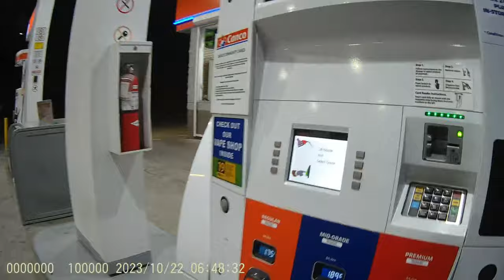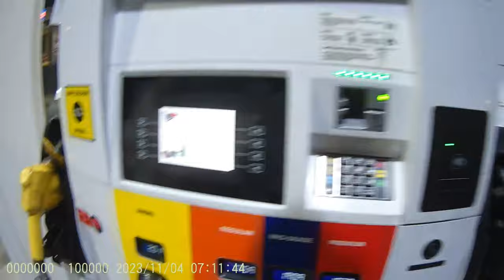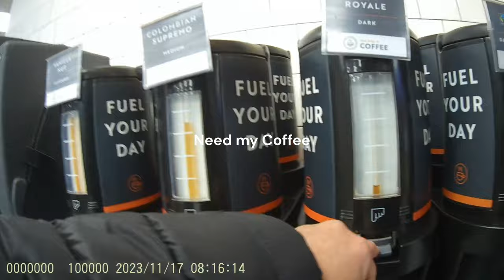CANCO's Grand Forks & Christina Lake Expansion: What You Didn't Know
A bold alternative to big-box retailers, Canco was born from a vision to become a leading gas and retail brand. We purchase high quality fuels from Canadian refineries who meet or exceed our high standards of quality.